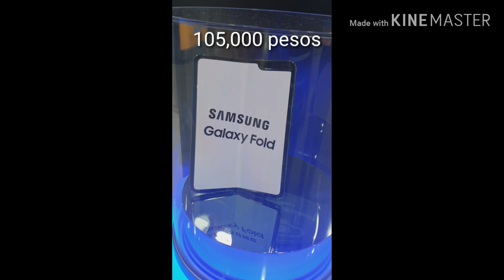Samsung Galaxy Fold 2k19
Starting Price: 7,399aed.(105,000 pesos)

OS: Android 9.9 with One UI.

CPU: Snapdragon 855.

RAM: 12GB.

Storage: 512GB.

External display (closed): 4.6 inches (HD+)

Main display: 7.3 inches (QXGA+)

Rear cameras: 12-MP wide-angle (f/1.5 to f/2.4); 12-MP telephoto (f/2.4); 16-MP ultra-wide (f/2.2)